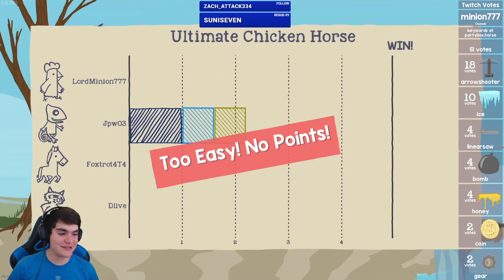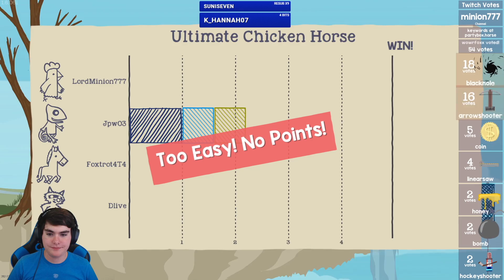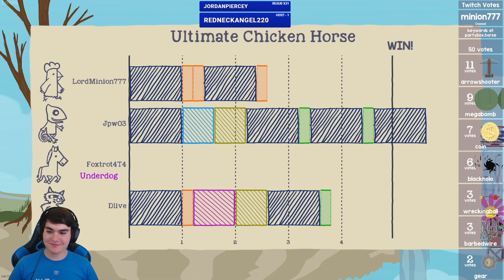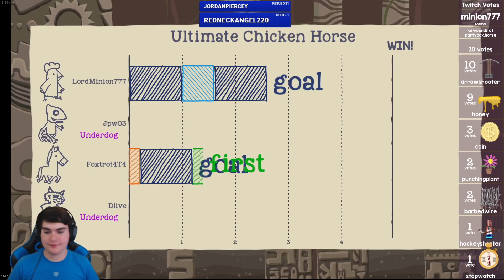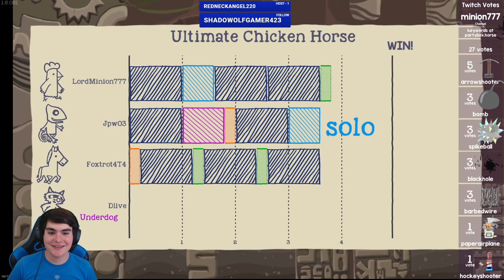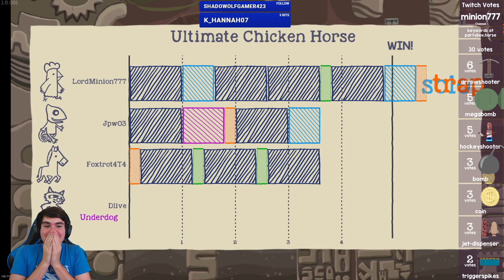I HATE THIS CHICKEN..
Special Shoutout to my Channel Members and Patreon Supporters: Jordan P, Cassandra M, Arri A, Rosaliagaming, Lisa M, MissNoodle, Renita B, Reigns, ITMeCE, Pow P, Leah C, Tommy B, Lisa E, Feline Doll, BlackroseQueen, Amy!